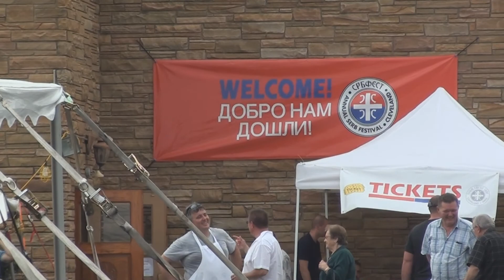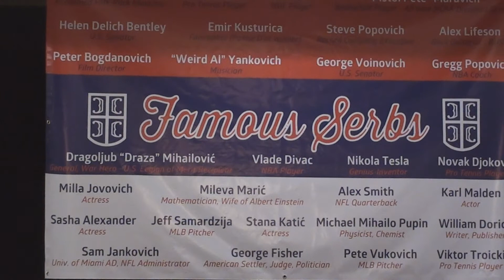St Sava Serbian annual fest Parma OH,2015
Annual Serbian fest at St.Sava Othodox church featuring Simo orchestra and guest singer Dragan Jovovic, July-19-2015.